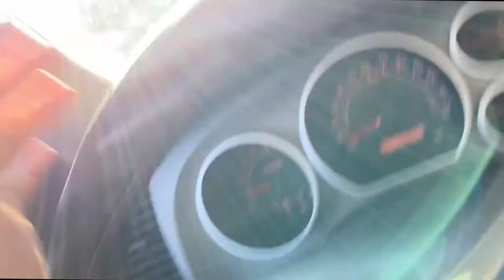I need to talk about this! || Focused with GK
You have been with me on this Youtube journey so lets have a chat.  :()

Super Fast SD Cards: Sony G sd card
Best Batteries for Fuji XT3 : Wasabi Batteries
Battery Grip for Fuji XT3 :
Favorite Lens: 16mm 1.4
Best sky replacement software: Luminar 4